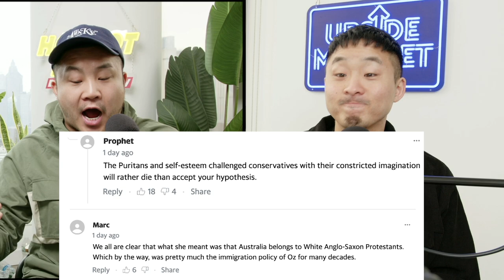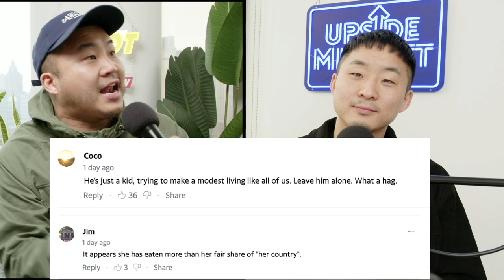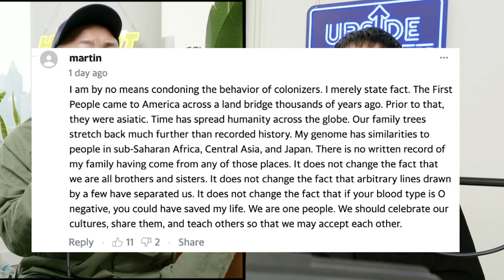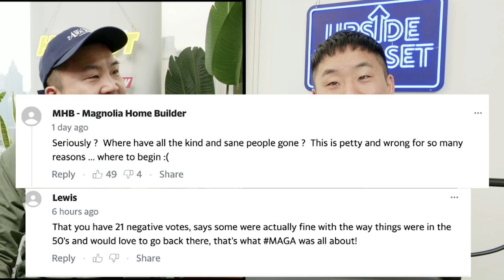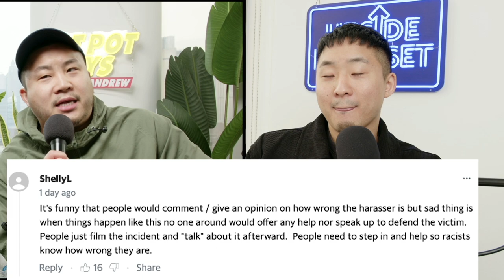Will This Just Continue To Happen?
Follow us for more personal content!
▸ Joint
CAMERA //
EDITOR //